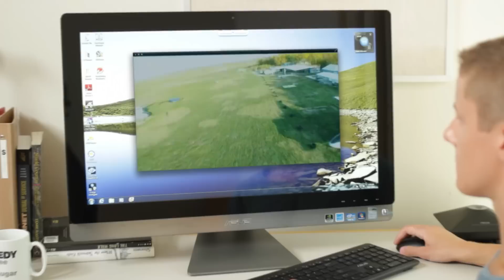Back to School with ASUS - Skydiving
Dive in with a huge adrenaline rush and win up to $10k in Incredible Asus prizes. and vote for your favourite Incredible Summer moment in the Asus Incredible Summer Contest.